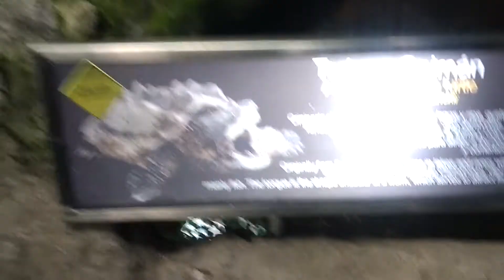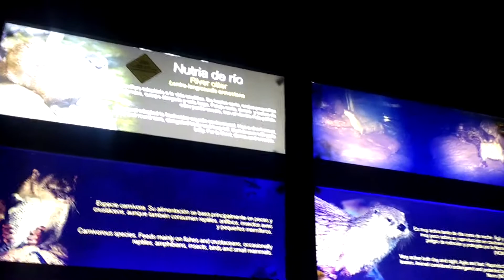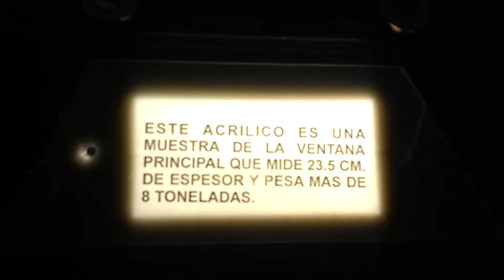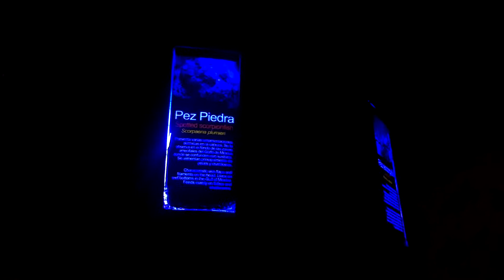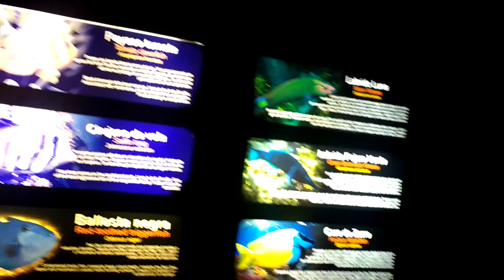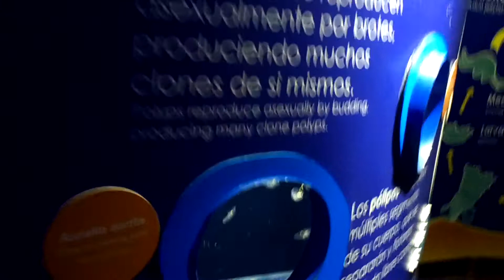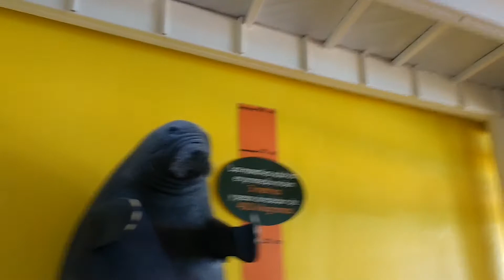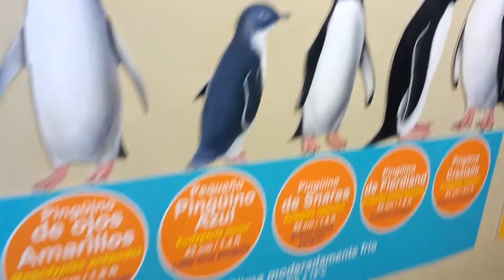VISITO EL ACUARIO🐟 MAS GRANDE DE LATINOAMERICA🐠( I VISIT THE LARGEST AQUARIUM IN LATIN AMERICA🐬🦈😱🐙🦞)